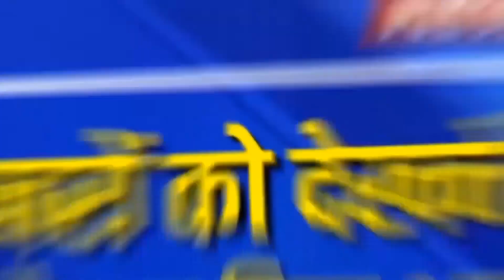शादी से इनकार करना धोखा देना नहीं | Mumbai High Court ने प्रेमी को निर्दोष कहते हुए बरी किया